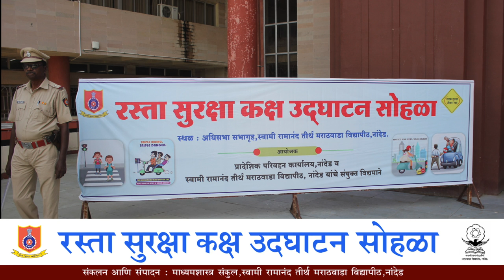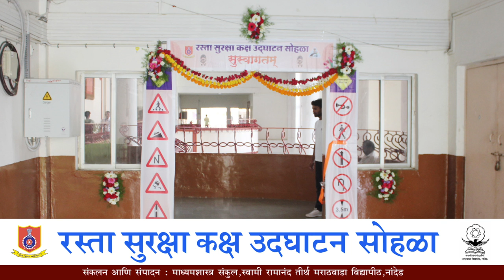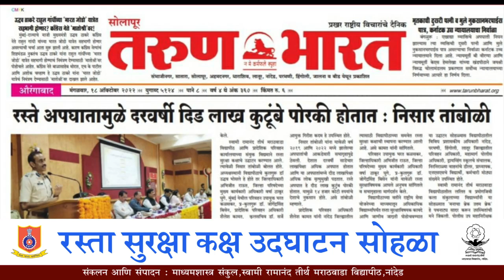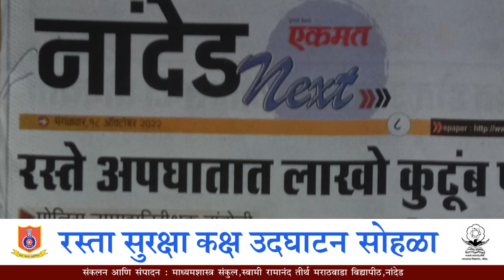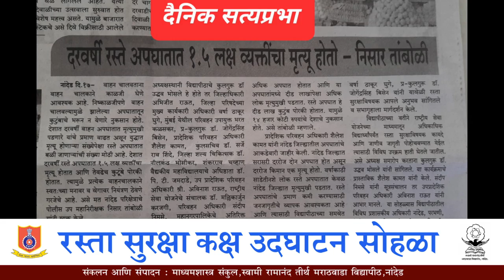रस्ता सुरक्षा कक्ष उद्घाटन सोहळा २०२२स्वामी रामानंद तीर्थ मराठवाडा विद्यापीठ, नांदेड Photoflash